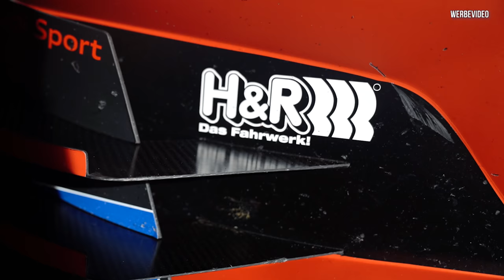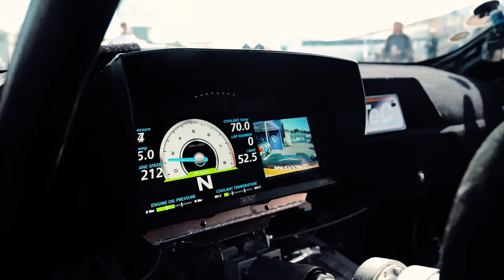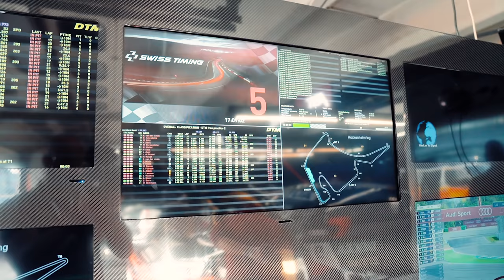Die TECHNIK hinter den aktuellen DTM Autos - Ein Blick hinter die Kulissen bei ABT SPORTSLINE!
Wir sind von Autohero zur DTM auf dem Hockenheimring eingeladen.
In diesem Teil werfen wir in der Boxengasse ein Blick auf die Technik der aktuellen DTM Autos.

Falls ihr ein neuen Gebrauchtwagen sucht, kauft diesen doch Online mit Leiferung bis vor die Haustür bei Autohero.